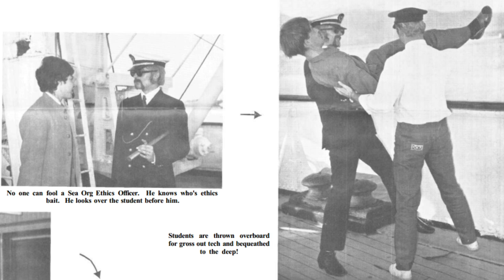Scientology: the Cult of Greed - videobook sample!